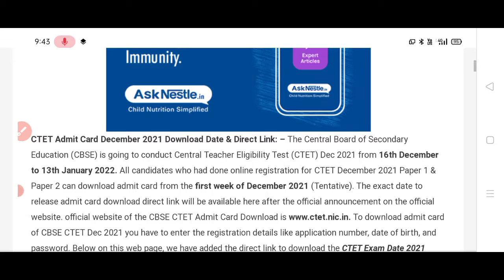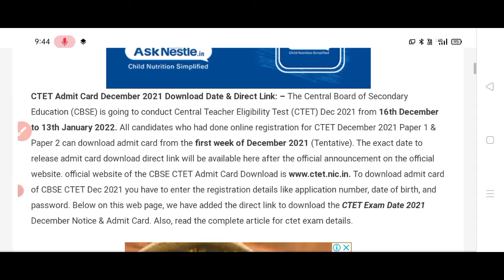CTET December 2021 ADMIT CARD DOWNLOAD NOW#, सीटेट कब जारी होगें एडमिट कार्ड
CTET ADMIT CARD DOWNLOAD NOW#

सीटेट कब आयेगा एडमिट कार्ड